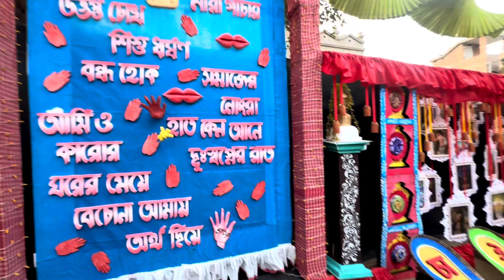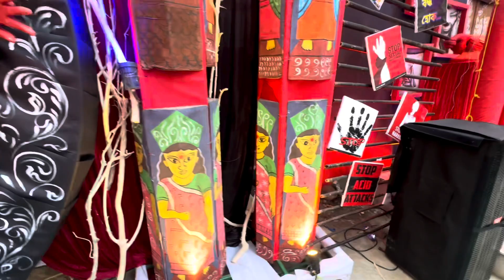এত্ত বড় মণ্ডপ ও প্রতিমা দেখে I am তো অবাক😳সরস্বতী বন্দনা 🙏দ্বিতীয় পর্ব😍VlogsWithAratrika#vlogs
এত্ত বড় মণ্ডপ ও প্রতিমা দেখে অবাক😳সরস্বতী বন্দনা Part - 2😍vlogswitharatrika#vlogs#youtube

আমি আরাত্রিকা,YouTube  পরিবারের নতুন সদস‍্যা।তোমাদের support দরকার। আশা করছি তোমাদের ভালো লাগবে আর এরকম নতুন নতুন video দেখতে অবশ্যই  আমার channel টিকে Subscribe করুন আর বেল আইকন টিকে press করুন।আমার নতুন পরিবারে আপনাদের সকলকে স্বাগত জানাই।আমার প্রতিটি দিনযাপনের গল্প আপনাদের সাথে ভাগ করে নিতে চাই তাই এই মুহূর্তগুলো আপনাদের সাথে ভাগ করার জন্যই আমার এই  YouTube ভিডিও করা।

আমি আরাত্রিকা আপনাদের সাথে যোগাযোগ আরও নিবিড় করার জন্য আমার instragram এর লিঙ্ক দিলাম...

**Your Quaries**
√Birthday celebration
√Bengali vlog
√Vlogs With Aratrika
√Daily Vlogs
√Haripal
√ pujoshopping
√ birthday
√ birthday wishes
√@Best video
√@bengali video

Haripal,Hooghly
Vlogs With Aratrika

√মায়াপুর ভ্রমন|| ইস্কন মন্দির।।